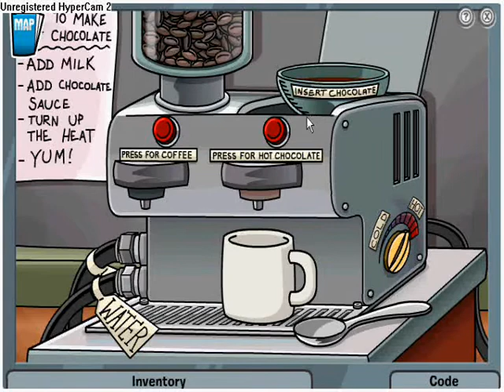Club Penguin Mission 5 Tutorial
How to complete mission 5 on Club Penguin